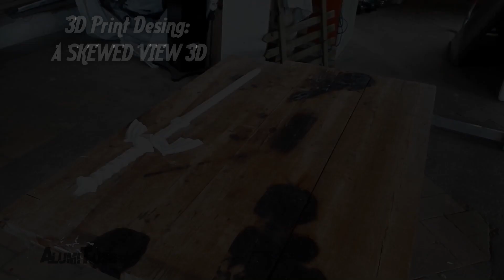Casting Link´s Master Sword from Legend of Zelda (Aluminum Casting)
Today i make the Links Master Sword, i have played alot of zelda back in the day so this sword it a must have in my collection. Hope you have a nice day all around the world, let the wind be with you ;)

INFO:
The Master Sword, also known as the Blade of Evil's Bane, the Legendary Sword, the Sword of Legend, the Master Sword of Resurrection, the Sword that Seals the Darkness, and the Sacred Sword, is a recurring legendary Sword in the The Legend of Zelda series. Originally crafted by the goddess Hylia as the Goddess Sword, it was later forged into the Master Sword by the Goddess's chosen hero and its spirit, Fi, who bathed it in the three Sacred Flames located across the land that would become the Kingdom of Hyrule. Din's Flame in particular imbued the sword with the Power to Repel Evil, a power augmented after the Sword received the blessing of Zelda, which transformed the blade into the True Master Sword. It is usually the only Sword that can defeat Ganon in the games it appears in.

The Sword is often seen to choose or accept its master by its own will, always a hero who has gone through great trials that test his courage, wisdom and power to prove him worthy of wielding it. This may be the conscious choice of the sword's spirit, Fi, who sleeps eternally within the sword and only assists her heroic master.